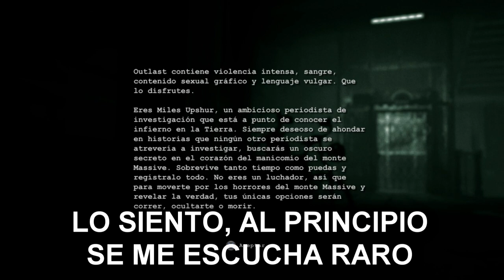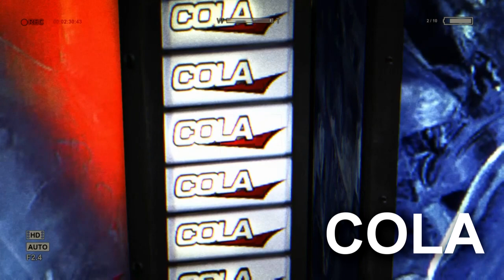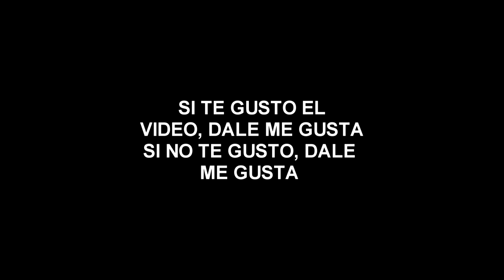El Asilo para Calvos | Outlast Ps4 #1 | PRIMER VIDEO Gian Pier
Primer Gameplay de Outlast Ps4.. entrando al asilo para calvos, un lugar bastante horrible pero HERMOSOS gráficos *0*